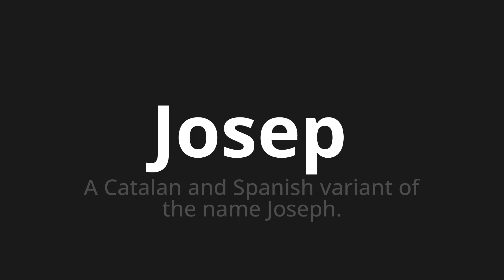How to pronounce Josep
Master the Pronunciation of 'Josep which means Josep' - which means : To Catalan and Spanish variant of the name Joseph. 📝 with @PronunciationSpanish 🎓🗣️ - [Your Guide to Spanish]

Learn to pronounce 'Josep' perfectly in Spanish with our easy and engaging tutorial by @PronunciationSpanish! 📖📽️ In this comprehensive video, we provide you with native speaker examples 🗣️👂 and phonetic breakdowns 🎵 to ensure you get the pronunciation just right.

How to say Josep in Spanish